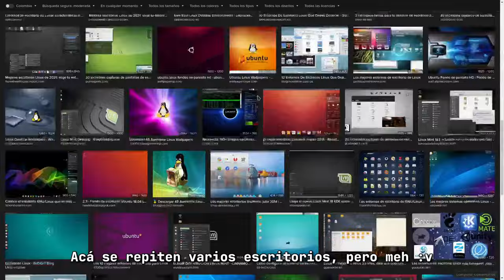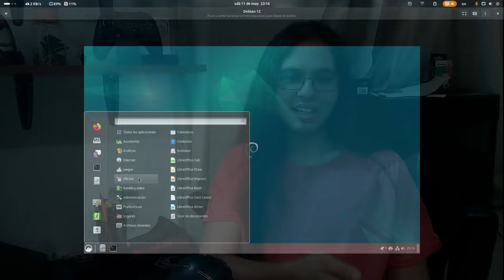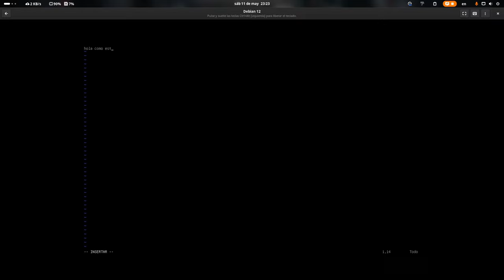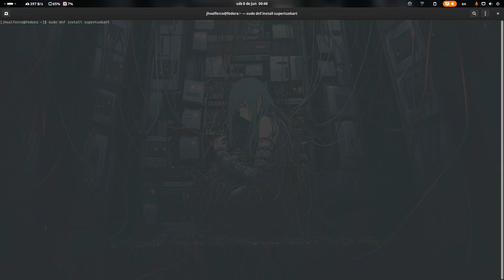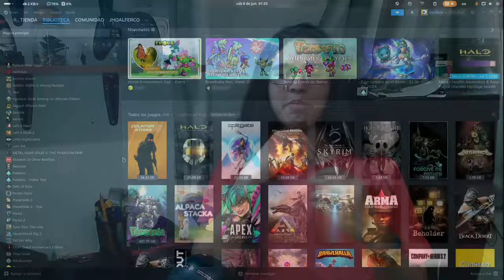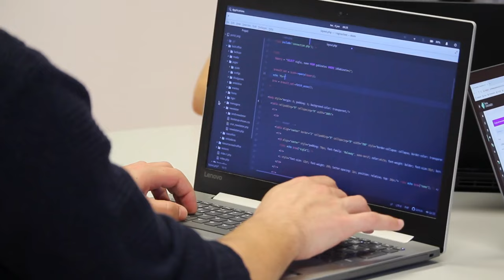9 motivos por los que deberías probar Linux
En el video de hoy comento motivos por los que, desde una perspectiva mas práctica, te podría interesar adentrarte en el mundo de Linux y ver si se amolda a tus gustos y necesidades.

Capitulos:

0:00 Introducción
0:35 Es gratis
0:44 Es diferente
1:31 Es muy personalizable
2:15 Es mas ligero
2:52 Es mas seguro
4:17 Gaming
4:56 Comunidad
5:26 Cacharrear es divertido
6:08 Posible salida laboral
6:36 Final